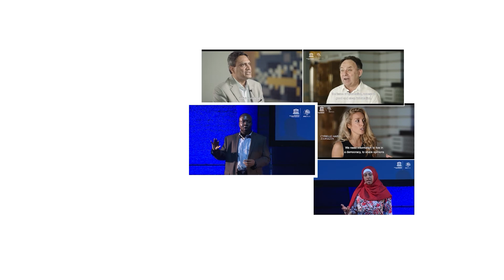IDUAI over time: Access to Information and its international recognition from 2016 to 2022 (Short)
Equal and Universal Access to Information is essential to promote human rights and dignity, to eradicate poverty and to build inclusive knowledge societies.
The International Day for Universal Access to Information aims at spreading awareness concerning the need to expand laws related to information and their actual implementation. The expansion of these laws helps in building inclusive institutions access the world.

UNESCO declared on 17 November 2015 that the International Day for Universal Access to Information will be marked and celebrated on 28 September every year.
The 74th UN General Assembly proclaimed 28 September as the International Day for Universal Access to Information (IDUAI) at the UN level in October 2019.

Since 2016, the celebration of the International Day for Universal Access supported by UNESCO spanned from 20 to 26 countries, spreading awareness on our Right to Access Information.